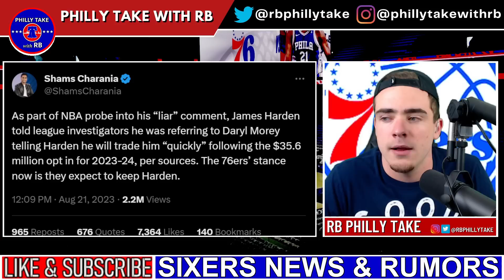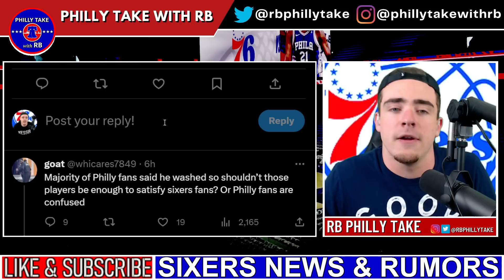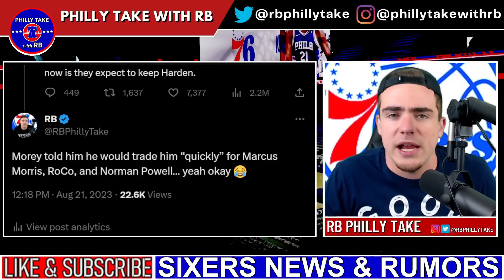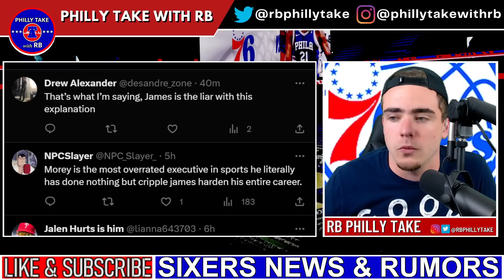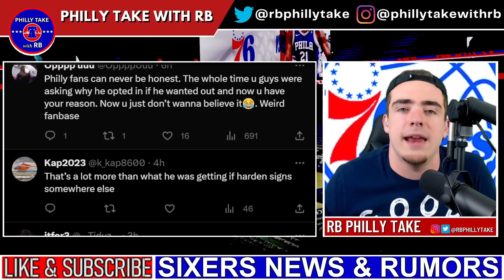New Details REVEALED In Sixers Investigation! | Daryl Morey PROMISED James Harden A Trade?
According to Shams Charania of The Athletic, the NBA has been focusing on specific new details in their Sixers investigation, which were shared by James Harden. Did Daryl Morey promise to trade Harden if he opted in to his player option? Today, we discuss it all!